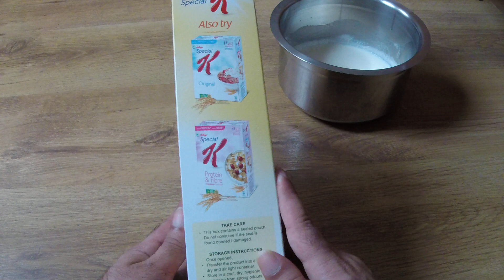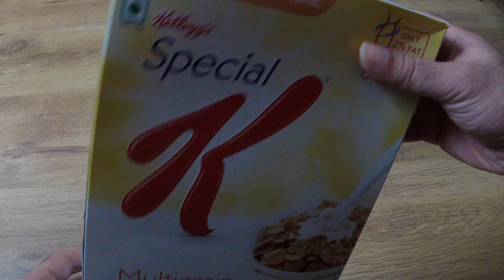Kellogg's Multigrain oats and honey corn flakes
Breakfast
With milk
Vitamins B
Low fat